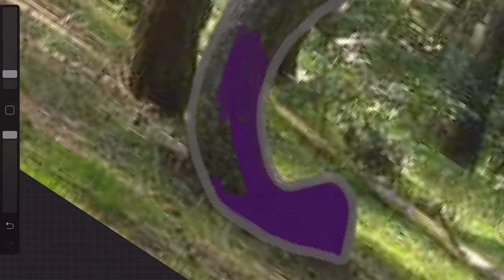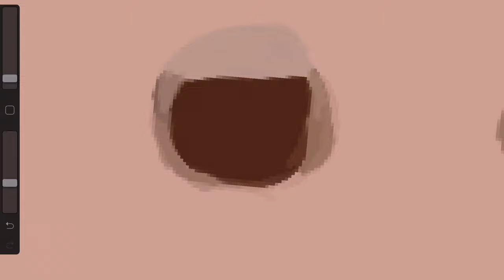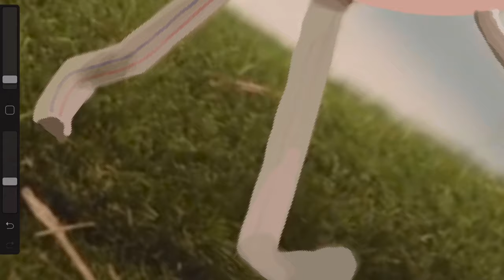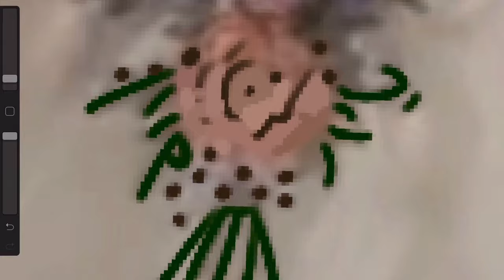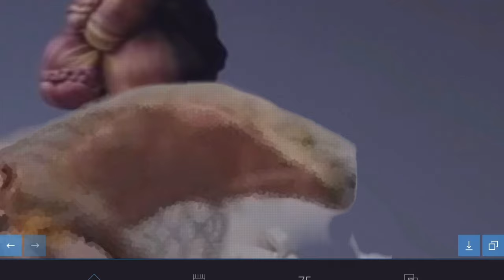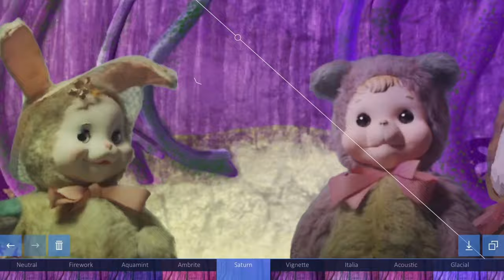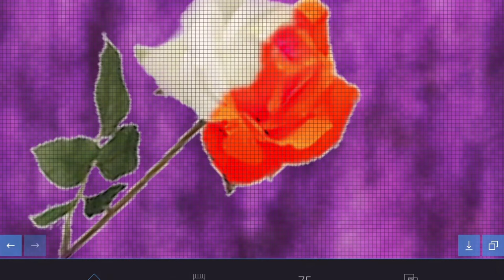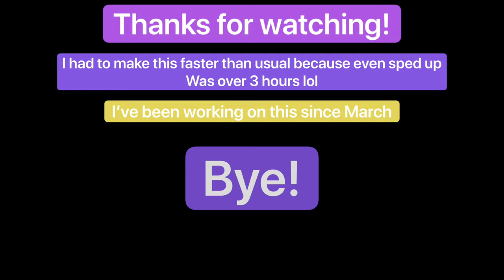Making Mad Hatter Fan Art (Melanie Martinez)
Creative Studio: Ladybird World

This literally took months, so yeah cool I’m glad to be done with It